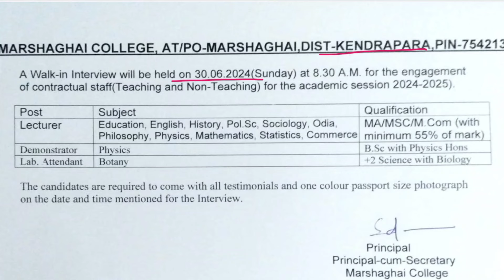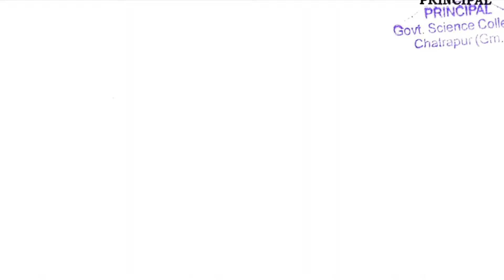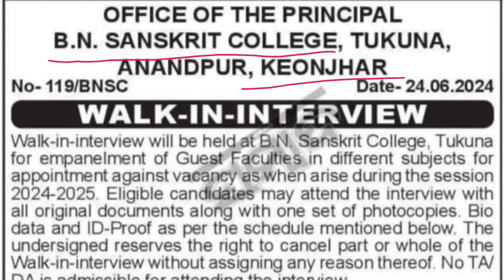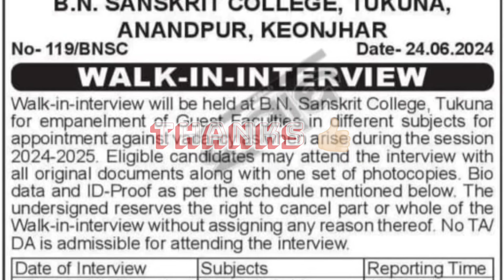Guest Faculties Vacancy / Appointment Notification 2024 | Guest Lecturer Vacancy Notification 2024